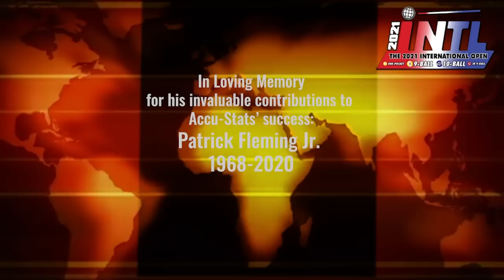ONE-POCKET: TONY CHOHAN VS ROBERTO GOMEZ - INTERNATIONAL OPEN FINALS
The finals of the 2021 International Open One Pocket event was contested by “T-Rex” Tony Chohan, 41, and “Superman” Roberto Gomez, 43.

While Chohan had to be considered a big favorite on paper, Gomez had been showing his One Pocket game off all year with several top finishes all across the country. It was the classic One Pocket battle between “strategy” and “ball making”. It was one race to three with Jeremy Jones and Bill Incardona handling the commentary duties.